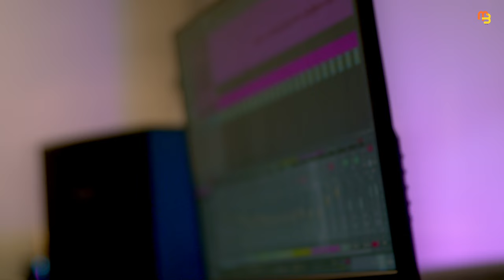𝗠𝘂𝘀𝗶𝗰 𝗕𝘆𝘁𝗲𝘀 | 𝗠𝗮𝗵𝗶𝗸𝗮 𝗖𝗼𝘃𝗲𝗿 𝗩𝗲𝗿𝘀𝗶𝗼𝗻 𝗯𝘆 𝗗𝗼𝘀𝟯 𝗕𝗮𝗻𝗱 🎸🎵 (Janine Berdin and Adie)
𝗠𝘂𝘀𝗶𝗰 𝗕𝘆𝘁𝗲𝘀 | 𝗠𝗮𝗵𝗶𝗸𝗮 𝗖𝗼𝘃𝗲𝗿 𝗩𝗲𝗿𝘀𝗶𝗼𝗻 𝗯𝘆 𝗗𝗼𝘀𝟯 𝗕𝗮𝗻𝗱 🎸🎵
Feat. Phia De Arce, Adria Kenneth Carcillar, John Lloyd Valdez & Kurt Tan ✨
Original Version: @thejanineberdin and Adie

Full music video is finally out!! 😱🔥